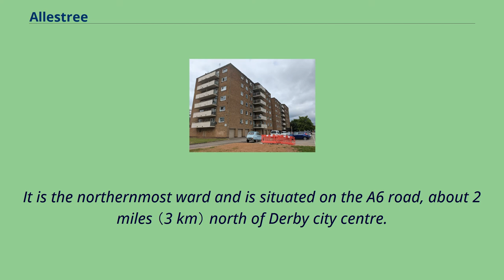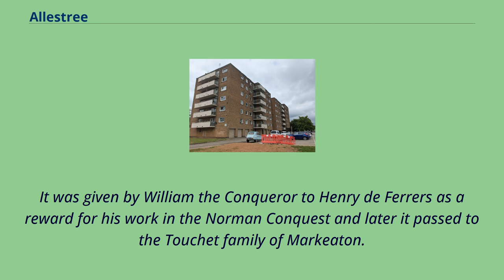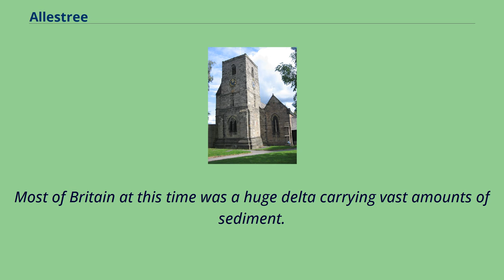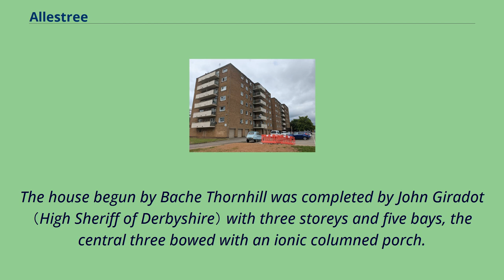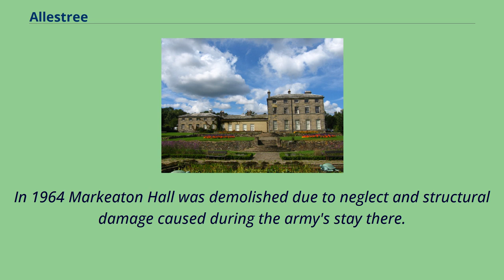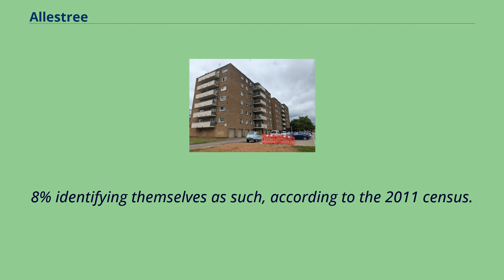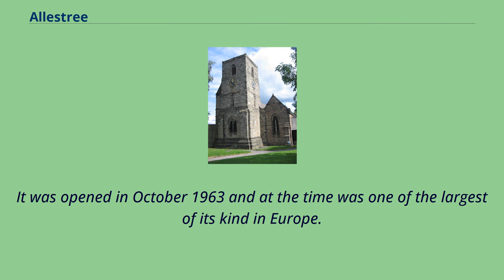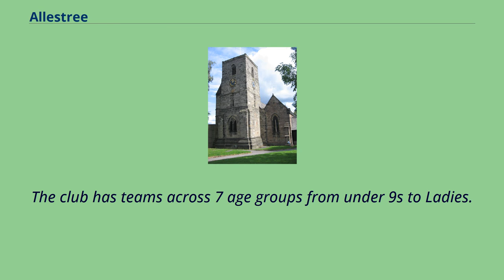Allestree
Allestree is a suburb and ward of the city of Derby, a unitary authority area, in Derbyshire, England.
It is the northernmost ward and is situated on the A6 road, about 2 miles （3 km） north of Derby city centre.
It is bordered by the district of Amber Valley along its western and northern edges and Erewash in its north-east corner.
To the south it borders the ward of Mackworth and to the east the ward of Darley Abbey.
Allestree village was previously part of the Earl of Northumbria's estate before the Norman Conquest and was mentioned in the Domesday Book as part of the Markeaton estate.
The Allestree estate was acquired by the Mundy family in 1516 and stayed in the family until it was bought by Derby City Council in the early 20th century.
The ward now contains the remaining parts of the village of Markeaton and became a parish in its own right in 1864 and was incorporated into the Borough of Derby in 1968.
The ward is largely residential and has two parks, Allestree Park to the north and Markeaton Park to the south.
Markeaton Park is the most used leisure facility in Derby with over 1 million visitors a year.
The shopping needs of the area are met with the Park Farm shopping centre which celebrated its 50th anniversary in 2013 and at its inception was one of the largest of its kind in Europe.
St Edmund's Church High-rise housing in Allestree Middle Ages Before the Norman conquest Allestree was a hamlet consisting of a few scattered dwellings that was part of the holding of the Earl of Northumbria.
Later it was recorded in the Domesday book of 1086 as Adelardestreu, an outlier of the Manor of Markeaton held by Hugh, Earl of Chester.
It was given by William the Conqueror to Henry de Ferrers as a reward for his work in the Norman Conquest and later it passed to the Touchet family of Markeaton.
During the 12th century...